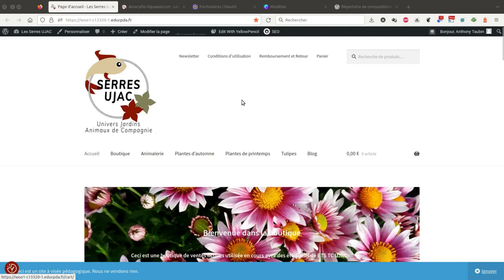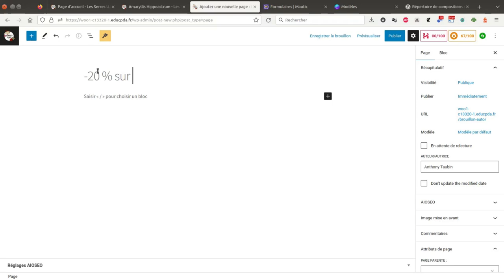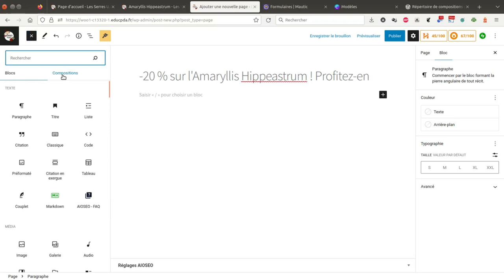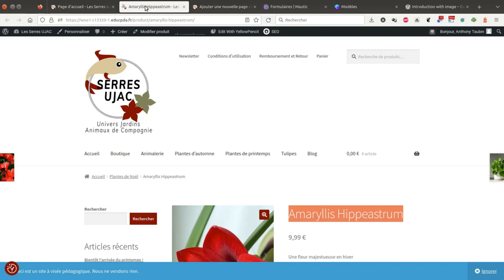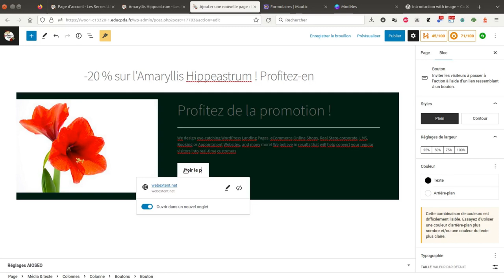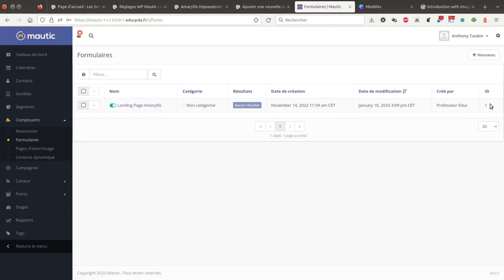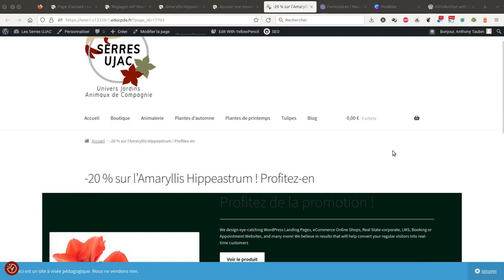Tuto vidéo : Créer une Landing Page avec WordPress et WP Mautic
Points à retenir :
- Insérer le code court Mautic